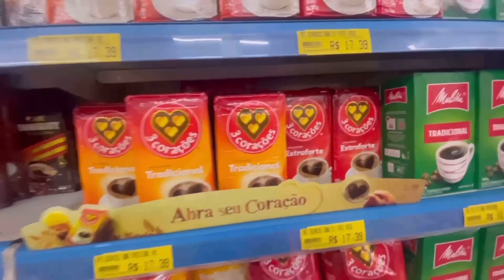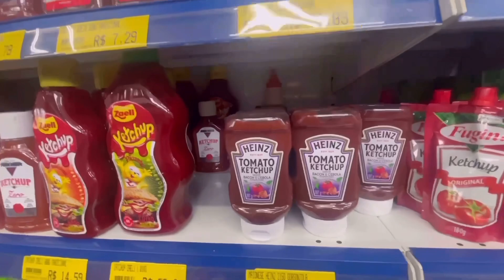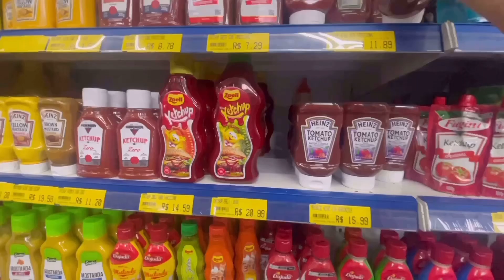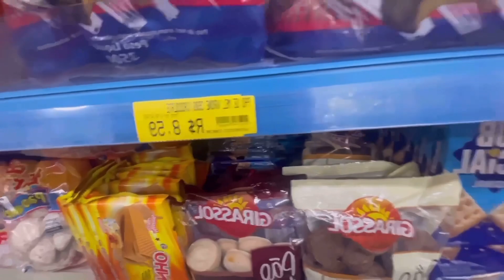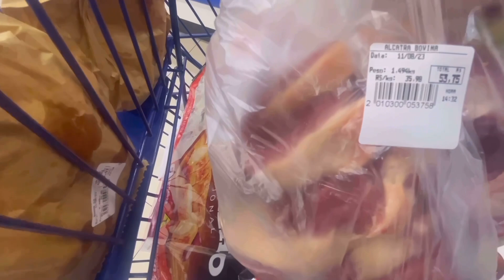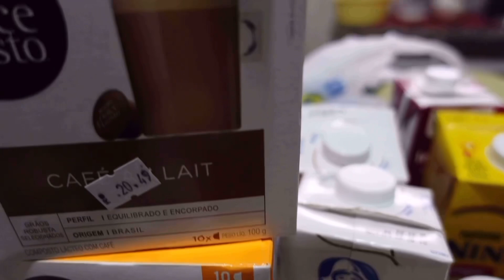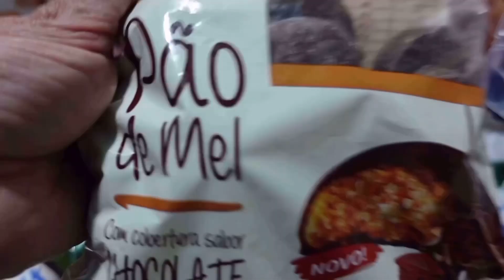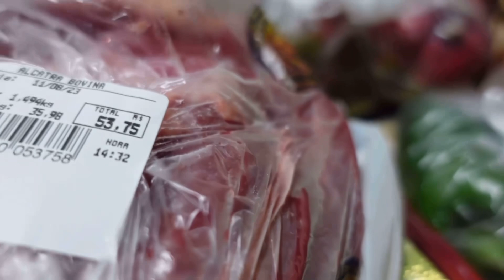APROVARAM O PRESENTE QUE EU TROUXE DOS ESTADOS UNIDOS / FIZ COMPRAS NO MERCADO 🤩